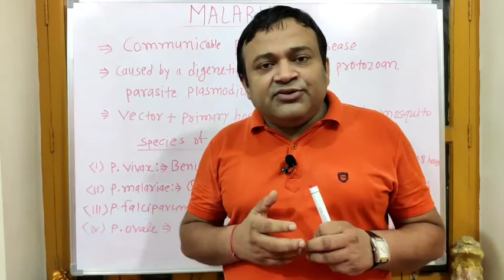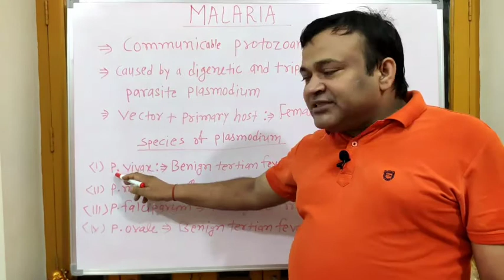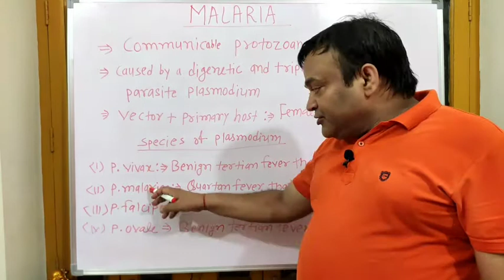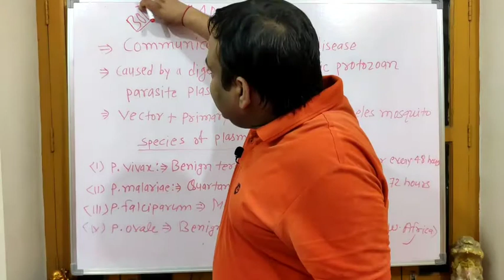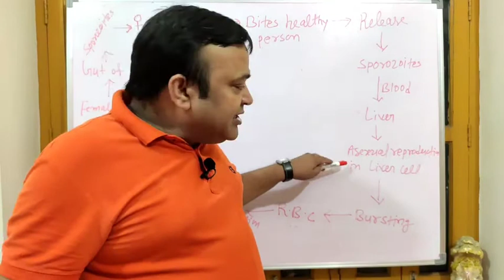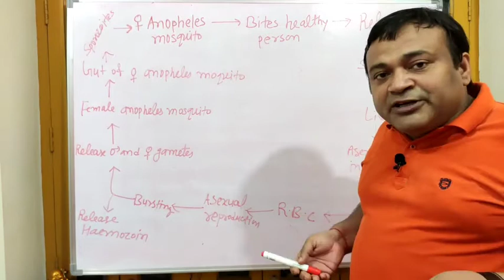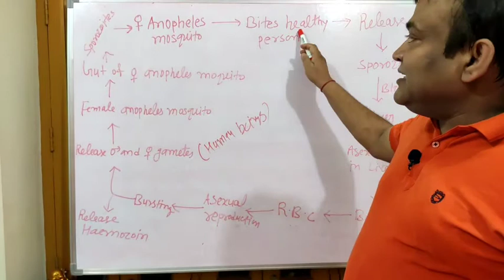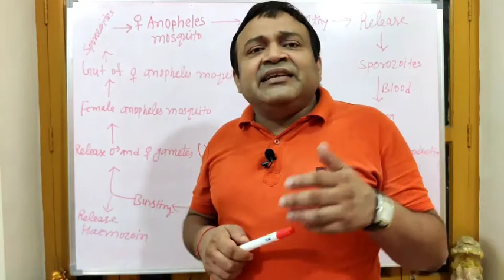Human health and disease |Lec- 4| Malaria | Plasmodium | Class 12 Biology Chapter 8 | CBSE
Hello students welcome to educare biology.
In this video we will study about malaria and life cycle of plasmodium of CBSE class 12 Biology Chapter 8 Which is human health and diseases.

 Queries solved:-
Human health and diseases
Malaria Class 12 Biology
class 12 Biology Human health and diseases